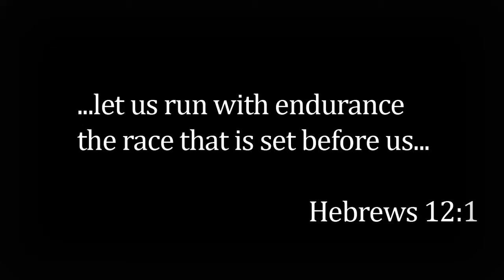RFG - Promo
Produced by Bobby Daniels for Run For God.

Bobby Daniels provides production services for ministries and non-profits and works with almost any budget.